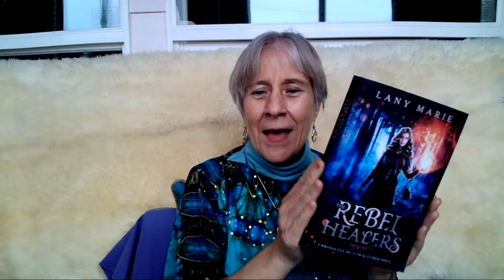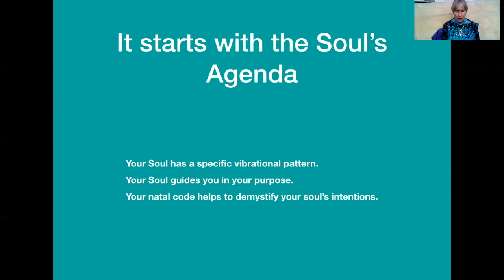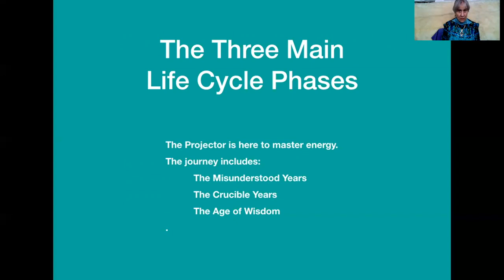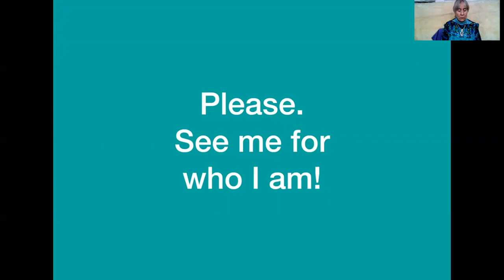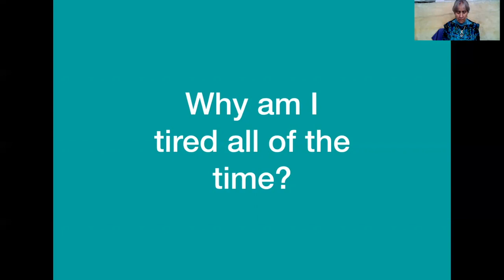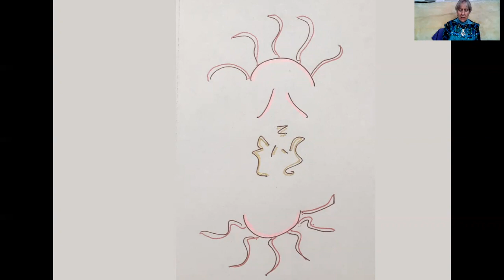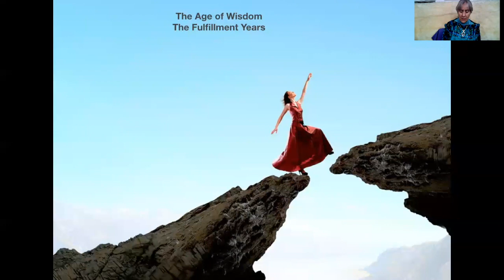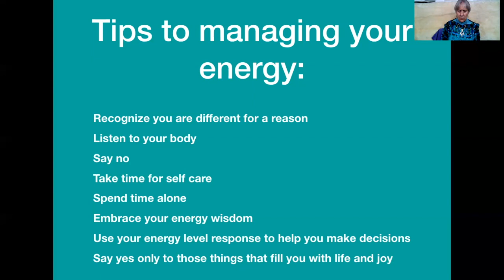The Life Cycles Of A Projector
The Quantum Alignment Show is a weekly hour long show that premieres every Friday at 1pm Central on YouTube and Facebook.

This show was created by Karen Curry Parker with the intention of supporting you to live your life Authentically Aligned with the Truth of Who You Are by helping you understand yourself better through various topics, energy modalities, healing tools and through the lens of Quantum Human Design!

Enjoy this week’s Quantum Alignment Show, The Life Cycles Of A Projector with your Guest Host, Elaine Correia.

In Human Design, the Projector type does not have sustainable energy like the majority of the population. With provocative new insights, learn about the life stages that a Projector goes through, the challenges that must be overcome in learning about her variable energy, to achieve wisdom and fulfillment in her life and master her most important resource, her energy.

Included are Light Language symbols for healing and activation and a Leonini blessing in Light Language at the end.

Quantum Human Design for Everyone Training System™, Quantum Alignment System™, and the Understanding Human Design Membership Community